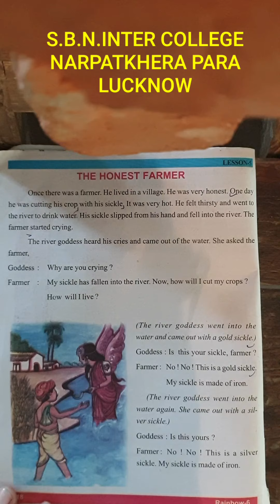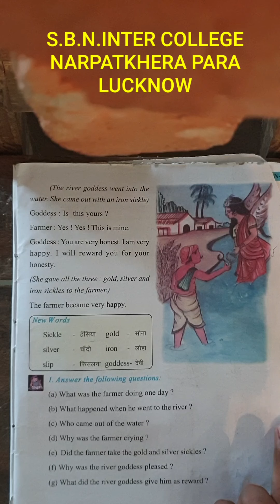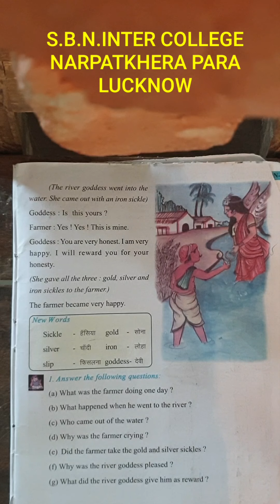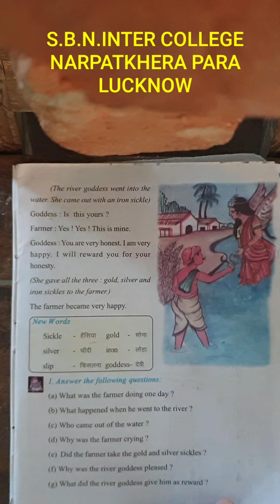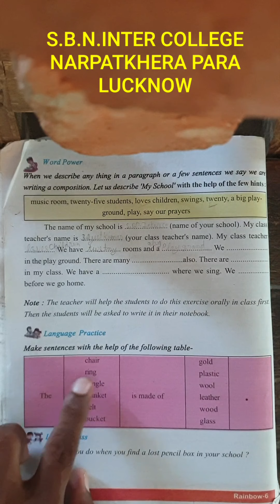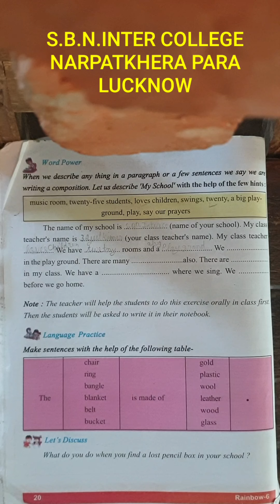Class 6/English/SBN Inter college/Krishana avatar panday